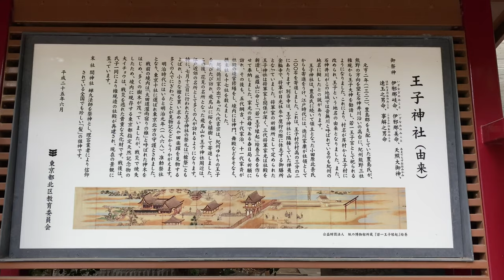Beautiful Shrine and huge trees in Oji near JR / Tokyo Metro Oji station, Tokyo, Japan [4K] JAPAN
Oji Jinja shrine located in Oji, Kitaku, Tokyo, Japan
It's rather small shrine but really beautiful and quiet.
Highly recommended to visit!